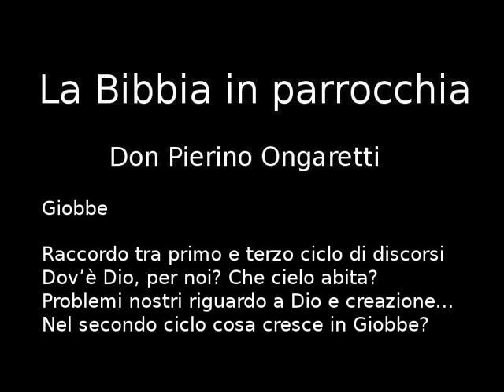Giobbe (E1) - Raccordo tra primo e terzo ciclo di discorsi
Raccordo tra primo e terzo ciclo di discorsi
Dov'è Dio, per noi? Che cielo abita?
Problemi nostri riguardo a Dio e creazione...
Nel secondo ciclo cosa cresce in Giobbe?